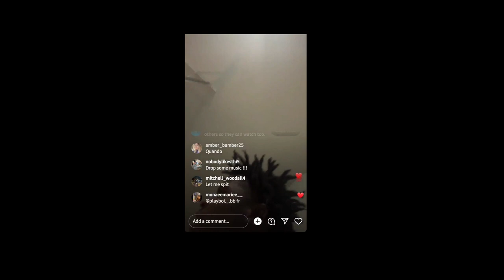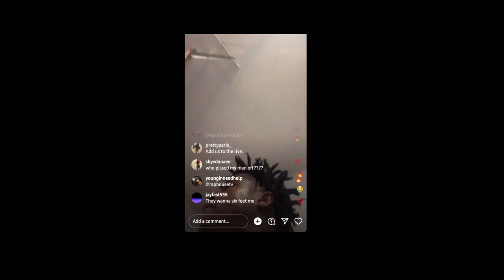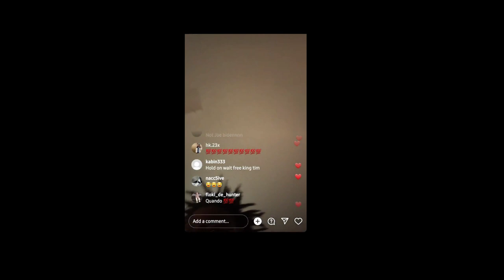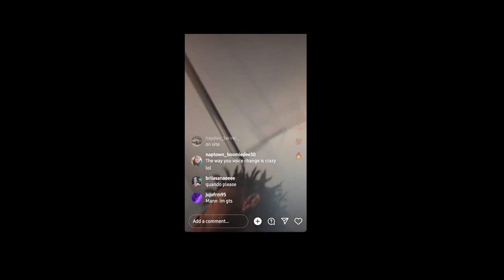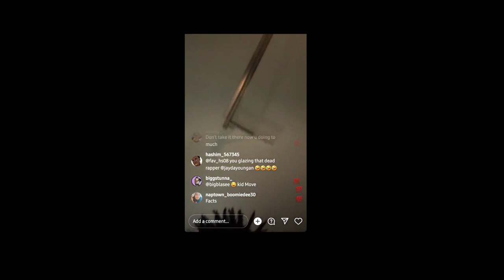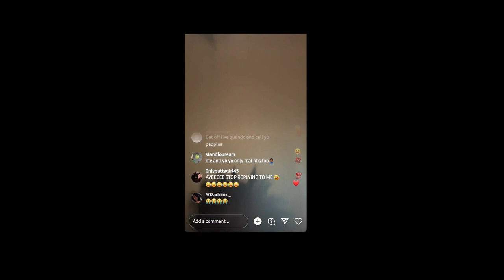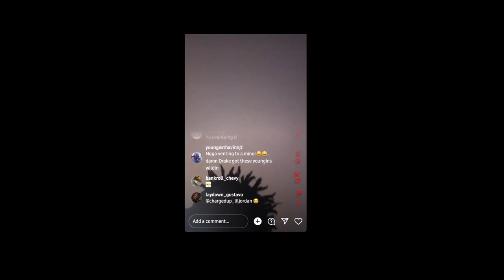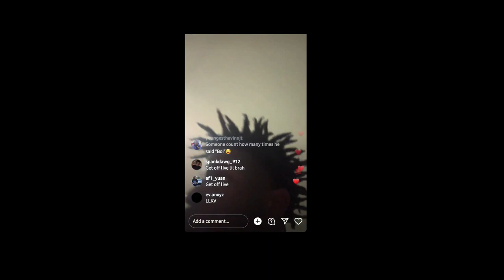Quando Speaks on Family vs. Money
The content on this channel is not intended for kids. Props may have been used during the making of this video.